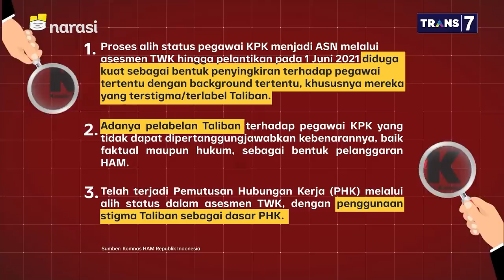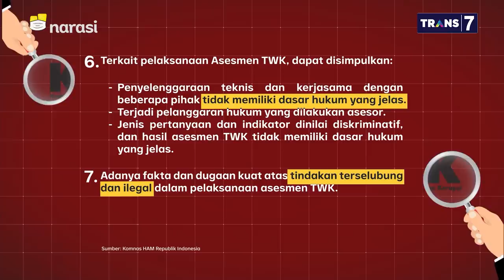Menunggu Respons Presiden atas Rekomendasi Komnas HAM & Ombudsman - (Part 3) | Mata Najwa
Nasib Pemberantas(an) Korupsi (Part 3)

Komnas HAM dan Ombudsman RI mengirimkan temuan pelanggaran dan sejumlah rekomendasi kepada Presiden terkait pengalihan status pegawai KPK. Temuan Komnas HAM dan Ombudsman yaitu adanya pelanggaran dalam Tes Wawasan Kebangsaan (TWK) dan maladministrasi. Temuan oleh dua lembaga ini juga dinilai tidak berkaitan dengan putusan MA dan MK, karena berada di ranah pengujiannya masing-masing. Sedangkan salah satu point rekomendasi kepada presiden dari dua lembaga tersebut, yakni memulihkan status pegawai KPK yang tidak lolos TWK.

“Dalam pelaksanaan Komnas HAM punya wewenang untuk menguji instrumen negara yang melakukan asesmen. Makanya kami enggak ada masalah dengan MK dan MA. Apa yang diuji di MK dan MA tidak overlapping dengan yang diuji Komnas HAM. Kami menguji prosesnya,” jelas Ahmad Taufan Damanik, Ketua Komnas HAM.

Sampai saat ini rekomendasi yang dikirimkan oleh Ombudsman dan Komnas HAM belum mendapatkan respons dari presiden.

(Narasi)

Tonton juga Mata Najwa eps. [Nasib Pemberantas(an) Korupsi] dan episode lainnya di atau klik link di bawah.